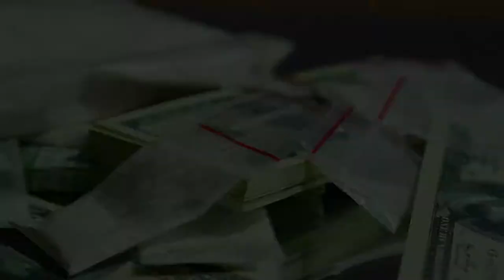Is He Gone? - Trailer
They say New York City has eight million stories. This is not a nice one. A dark tale from Harlem, a gripping biography from Levan Blackwell. Prepare for the film based on the novel.
Is He Gone - Coming soon

The teaser was created and produced by Monoplane Movie Trailer Production Ltd for Levan Blackwell.